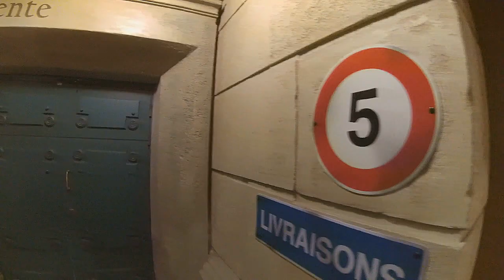DISNEY TRIP 2017: Paris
Location: Disneyland, Paris.
Song: Pumping Blood by NoNoNo.
Footage filmed with the YI action cam 4k.
Using the Feiyu G4 Handheld Gimbal for Go Pro.

Video edited in Sony Vegas 13.0.
Project started: Jan 25th - Jan 31rst.
Fonts: Bebas Neue, Chasing Embers, DejaVu, Druchilla, Waltograph.